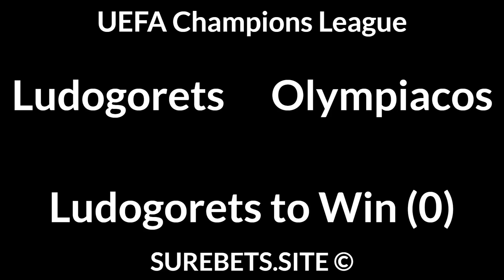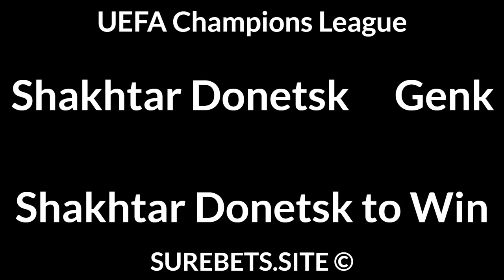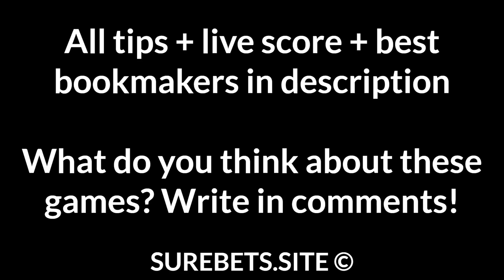Football Betting Tips Today 10/08/21 — Free Soccer Predictions Today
Benfica vs Spartak Moscow
Spartak Moscow to Win (+1.5)

Young Boys vs CFR Cluj
Young Boys to Win (-1)

Ludogorets vs Olympiacos
Ludogorets to Win (0)

Shakhtar Donetsk vs Genk
Shakhtar Donetsk to Win